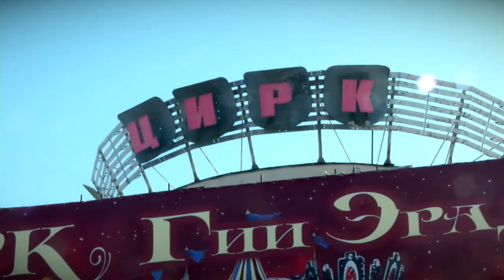«Королевский цирк» начинает свои гастроли в Твери